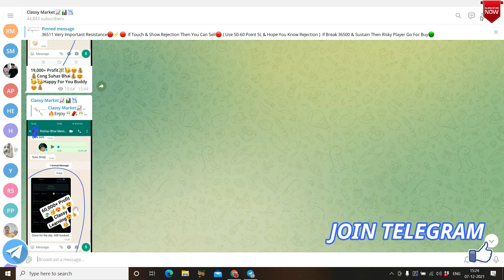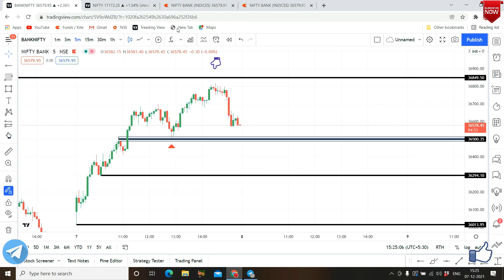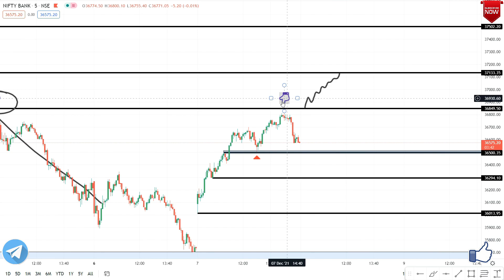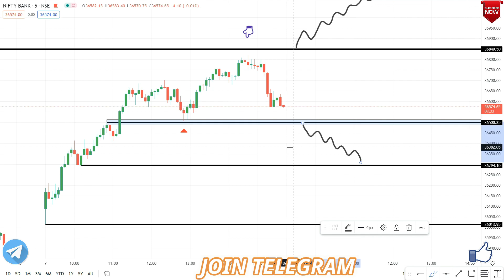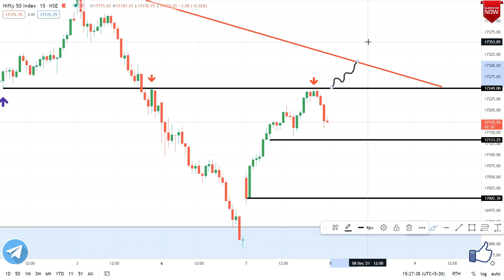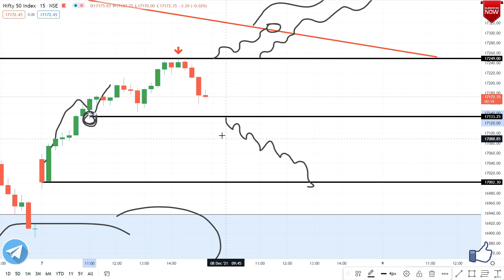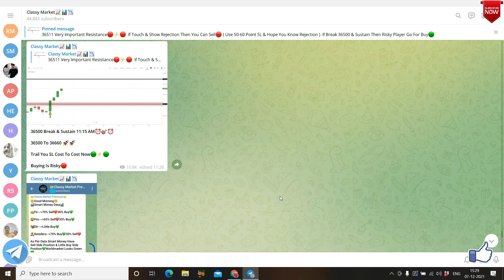Nifty Prediction and Bank Nifty Analysis for Wednesday| 8th December 2021 |Banknifty &Nifty Analysis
Nifty Analysis 08-December-2021 || Nifty Prediction and Option Strategy || Nifty prediction For Tomorrow
8 December BANKNIFTY OPTION TRADE | ZERO TO HERO option trade | bank nifty option trading
8 December BANKNIFTY OPTION TRADE | NIFTY option trade | bank nifty option trading
NIFTY ANALYSIS & BANKNIFTY ANALYSIS FOR 8 December-NIFTY PREDICTION FOR TOMORROW
NIFTY PREDICTION FOR TOMORROW & BANKNIFTY ANALYSIS FOR 8th December 2021|MARKET ANALYSIS FOR TOMORROW
Nifty Prediction and Bank Nifty Analysis for Wednesday| 8 December 2021 | Bank Nifty Tomorrow
Nifty Tomorrow 8 December | Banknifty Level | Share Market News |
Nifty Prediction for Tuesday 8 December 2021
Best Stocks to Trade For Tomorrow with logic 08-Dec Episode 426
8th December Nifty/ Bank Nifty Financial Astrology view
Market Analysis 8th December 2021 || Nifty & BankNifty Levels || Logic + Plan ||
Pre Market Report 08-Dec-2021

NIFTY 50 ANALYSIS FOR 8th December
9th December 2021 Weekly Expiry Option intraday trading strategies as per Option chain Analysis + Price Action
8th December Prediction  || NIFTY / BANKNIFTY trend tomorrow Financial Astrology Analysis
NIFTY / BANKNIFTY Update 8th December 2021 Technical Analysis Live Prediction 2021
BANK NIFTY ANALYSIS FOR 8th December 2021
BANK NIFTY ANALYSIS FOR 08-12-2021
NIFTY DAY ON 8th December
NIFTY 50 TRADING ANALYSIS
CHART ANALYSIS FOR 8th December
IN THIS VIDEO I DESCRIBE 8th December NIFTY 50
WHAT WILL GOING TO HAPPEN IN NIFTY 50 IN 8th December NIFTY WILL GO UP OR DOWN
Bank Nifty on 8th December Wednesday
BANK NIFTY TRADING ANALYSIS
IN THIS VIDEO I DESCRIBE 8 December  BANK NIFTY
Morning Update : 8th December 2021 | Stock Market for Beginners | Stock Market News | Top Stocks to Buy 8th December || Best Strategy with Hedging ||
08/12/2021 Intraday Trading Strategy for 8th  December